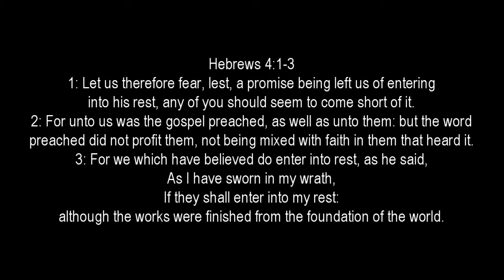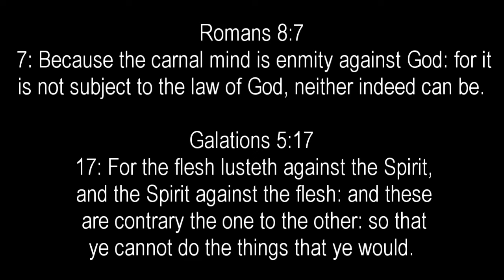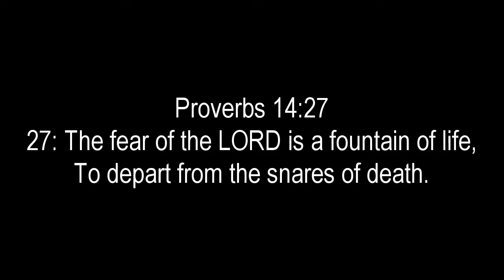The Rest of Faith (Ch. 29)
What does it mean to rest in faith?  What part do you play?